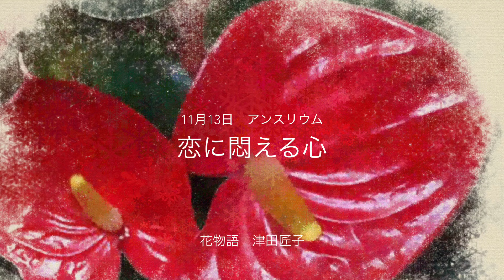11月13日 誕生花 アンスリウム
ボイスメルマガ配信　「花物語」